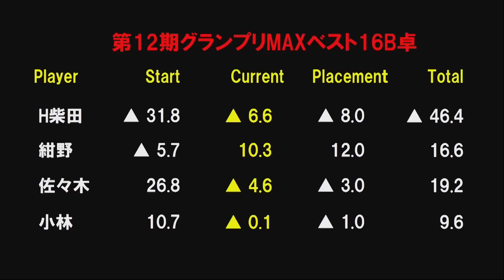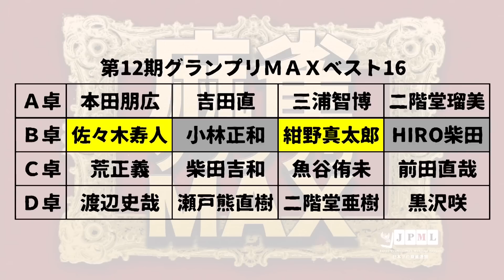【麻雀】第12期麻雀グランプリMAXベスト16B卓５回戦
佐々木寿人vsHIRO柴田vs紺野真太郎vs小林正和
実況：水越京子
解説：三浦智博
ルール：日本プロ麻雀連盟公式ルール